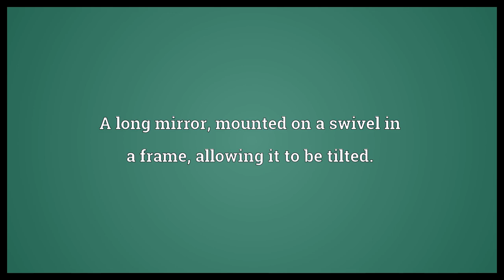Cheval glass Meaning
Video shows what cheval glass means. A long mirror, mounted on a swivel in a frame, allowing it to be tilted..  Cheval glass Meaning. How to pronounce, definition audio dictionary. How to say cheval glass. Powered by MaryTTS, Wiktionary